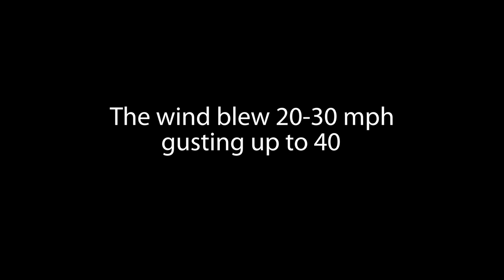Surf fishing the TEXAS coast | Port Aransas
Main Camera
Action Cam 1
Action Cam 2